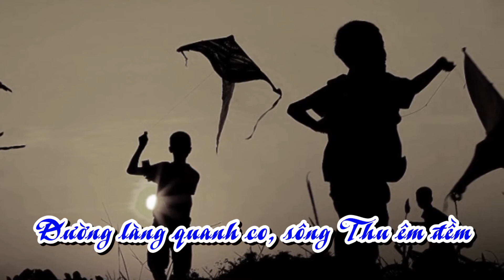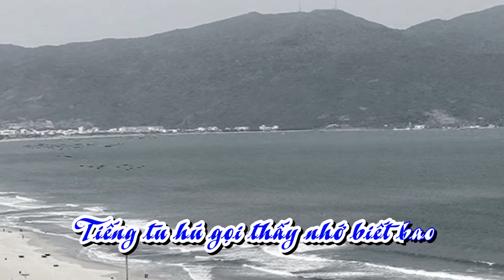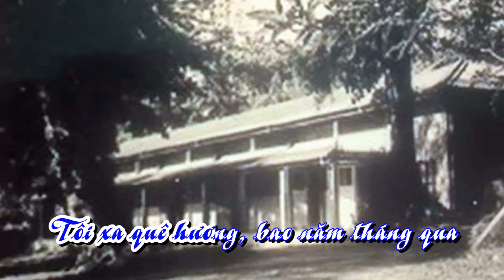Quê Hương Tuổi Thơ Tôi | Từ Huy | Karaoke